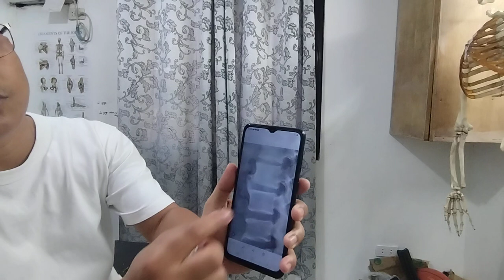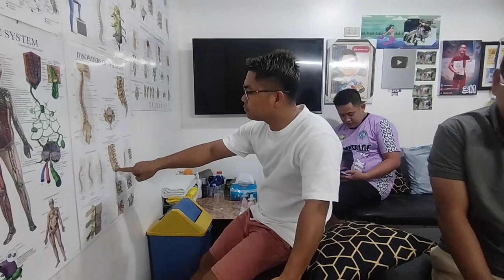12 years Ng problema sa BALAKANG 😱😱 Pina treatment na Kay master..